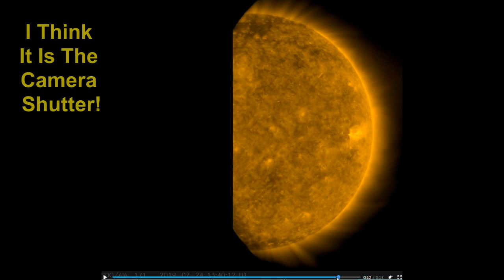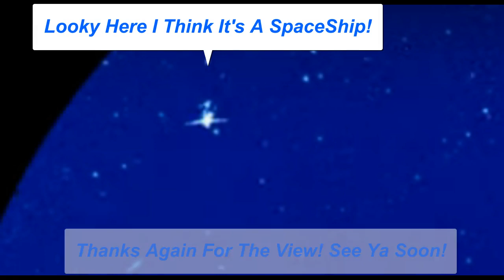Do You Believe Intergalactic Travel Exists?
We have something for somebody and nothing for nobody! We have Ooodles of Kanoodles and Razzles that Bedazzle. We must ponder those amazement's that we unravel everyday, as we open the next door to each truth!
Just Remember, you may be nobody, but nobody is perfect!
So gather your conniptions and sit a spell as we cast upon you the belief that. Everything Gonna Be OK! EGBOK!
Enjoy and God Speed!